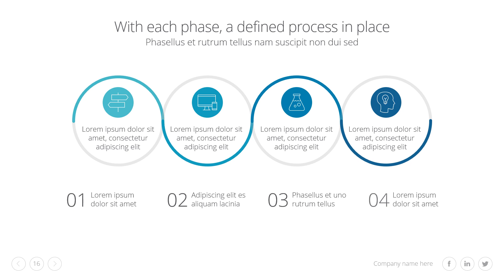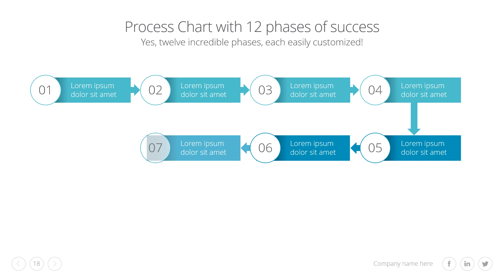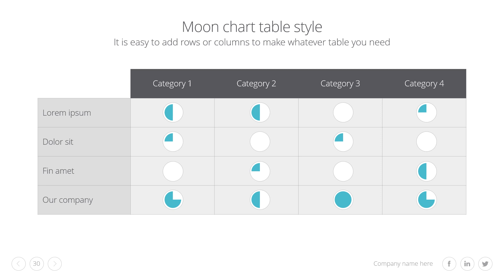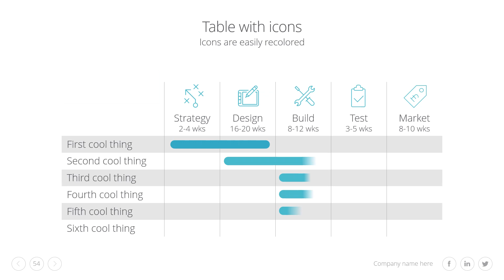iPresent Complete Power Presentation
over 1,000 slides included in this huge customizable powerpoint presentation. the presentation comes in 16x9 and 4x3 screen sizes and in multiple color themes. purchase the whole presentation